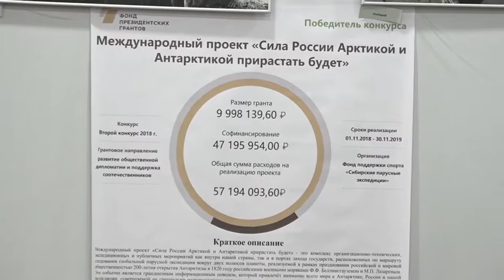Пресс конференция, посвященная парусной экспедиции к Антарктиде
Омские яхтсмены готовятся к двойной полярной экспедиции.
На эти цели будет направлен президентский грант в размере 10 миллионов, полученный фондом «Сибирские парусные экспедиции»